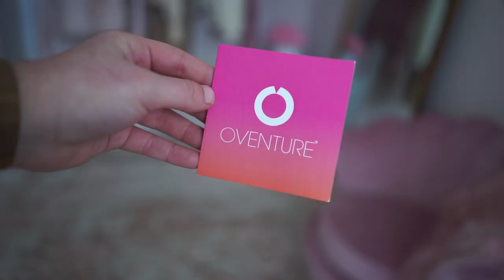Make 2021 Great | Have Your Best Year Ever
Even with everything going on in 2020, I still managed to have a pretty good year. This video will teach you what I did last year that you can apply this year to have a good 2021. Hopefully you can pick up tips and tricks to have your best year yet and make this year much better than the last.

📬 Want to write me a letter? I write back!

And if you liked this video, you can check out some of my other recent ones here: